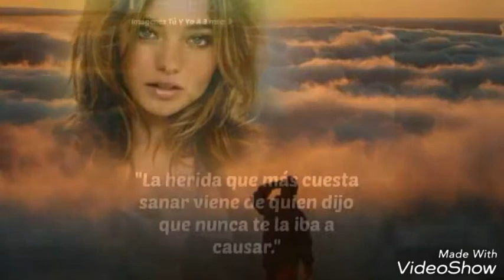Recuerdos Encadenados Luis Miguel